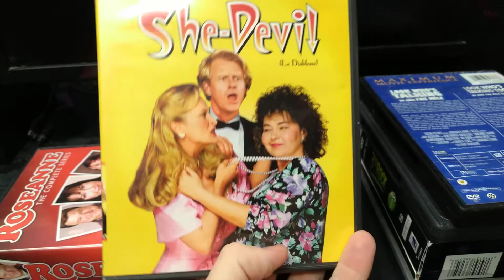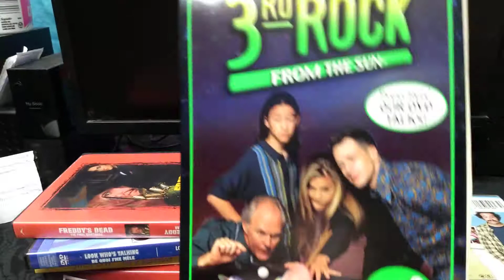My Roseanne Barr Movie Collection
in this video I'm showing my Roseanne Barr titles, there is 7 titles in my movie library, I'm not gonna lie but I miss watching Roseanne on Halloween, it was the only TV show alongside Simpsons that I'd watch around that time.